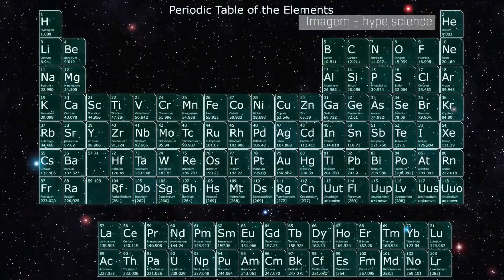Falando de Ciência - Astrofísica estelar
O pesquisador Marcelo Borges, da Coordenação de Astronomia e Astrofísica do ON, fala sobre astrofísica estelar.